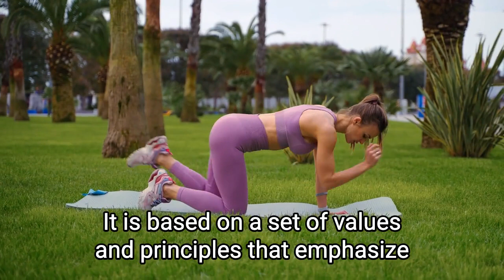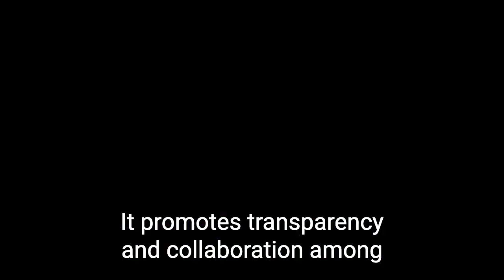SCRUM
What is Scrum?
Scrum is a framework for developing and delivering products that focuses on iterative development and rapid delivery. It is based on a set of values and principles that emphasize the importance of transparency, inspection, and adaptation.